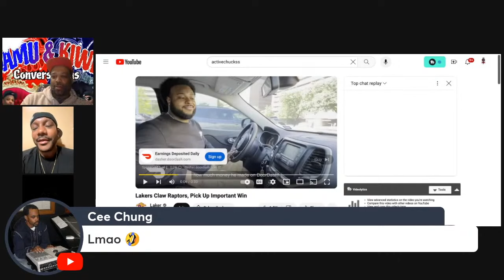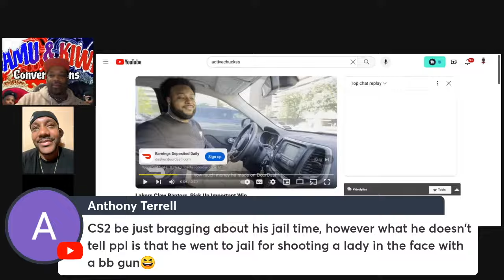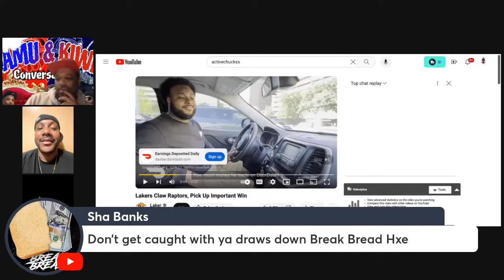Big U Breaks Down His Fight with Six Hunnit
Big U pulls up to the Damu & Kiwe Conversations @activechuckss and discuses putting hands on six hunnit aka boxer chirstopher LoveJoy @6hunnet

Products Used to Create This Video:

Gaming Chair
OBS Studios